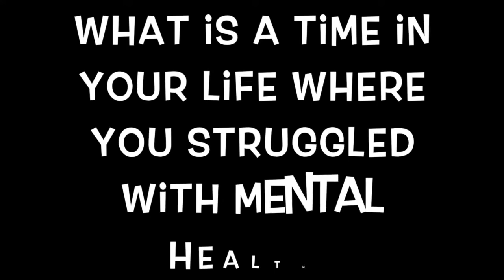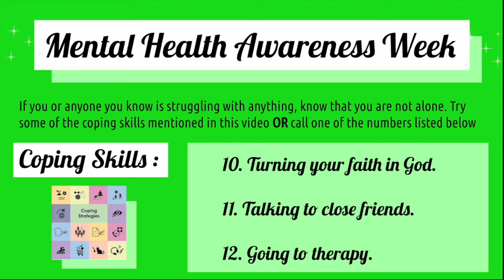CHIEF TV 11 7 19